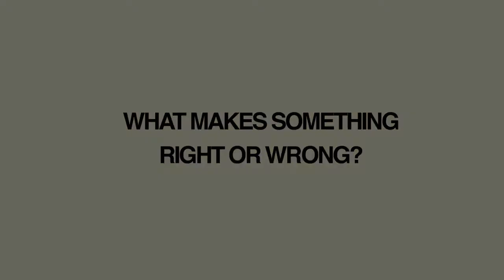Does Morality Come From Us? | Challenge Response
Brett responds to a video from the British Humanist Association about the origin of morality.

CONNECT

GIVE